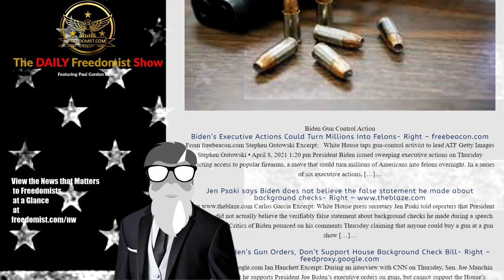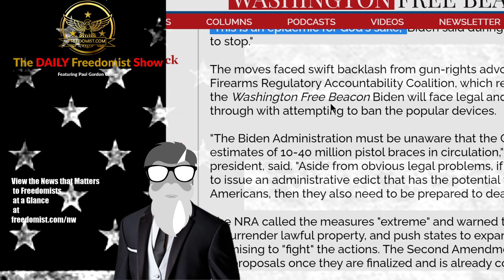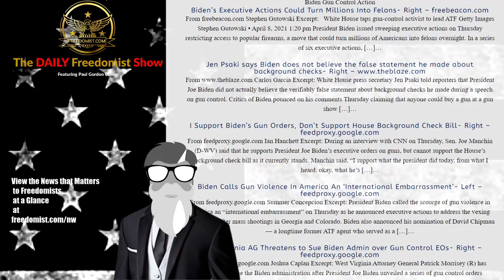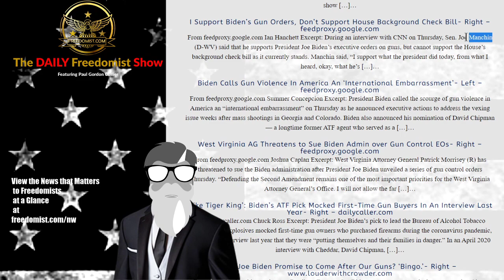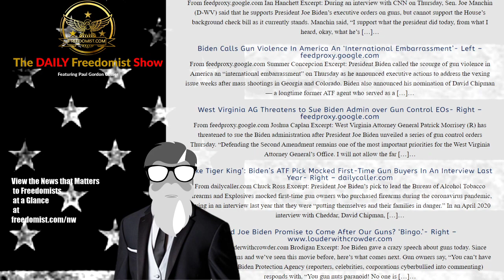Will Biden’s Anti Gun Orders Make You a Felon – Topic Report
Biden Gun Control Action

Biden’s Executive Actions Could Turn Millions Into Felons- Right – freebeacon.com
From freebeacon.com Stephen Gutowski Excerpt:   White House taps gun-control activist to lead ATF Getty Images Stephen Gutowski • April 8, 2021 1:20 pm President Biden issued sweeping executive actions on Thursday restricting access to popular firearms, a move that could turn millions of Americans into felons overnight. In a series of six executive actions, […]…
Jen Psaki says Biden does not believe the false statement he made about background checks- Right
Carlos Garcia Excerpt: White House press secretary Jen Psaki told reporters that President Joe Biden did not actually believe the verifiably false statement about background checks he made during a speech on gun control. Critics of Biden pounced on his comments Thursday claiming that anyone could buy a gun at a gun show […]…
I Support Biden’s Gun Orders, Don’t Support House Background Check Bill- Right – feedproxy.google.com
From feedproxy.google.com Ian Hanchett Excerpt: During an interview with CNN on Thursday, Sen. Joe Manchin (D-WV) said that he supports President Joe Biden’s executive orders on guns, but cannot support the House’s background check bill as it currently stands. Manchin said, “I support what the president did today, from what I heard, okay, what he’s […]…